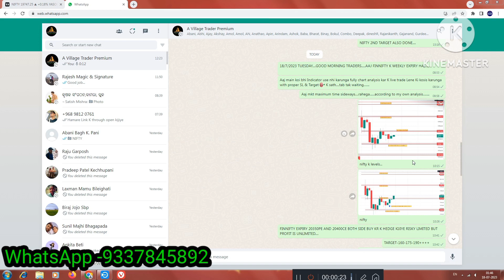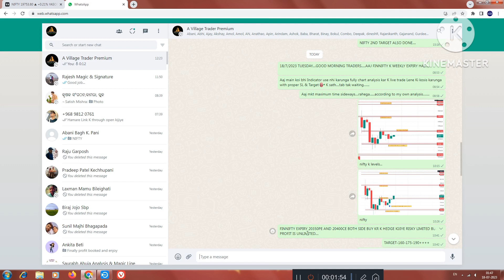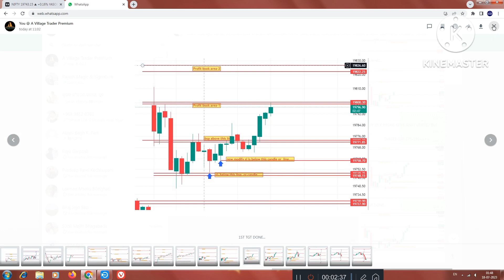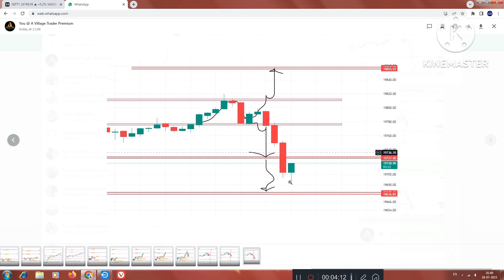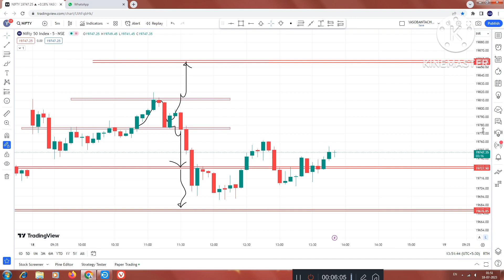18th July 2023 Live Market pe live update in NIFTY # a village trader #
Hello Traders,
Agar aap hamare link k through UPSTOX pe demat account open kr k trade karte hain ta hamare premium group pe lifetime  k liye add kr diya jayega jahan daily 2-3 calls ya fir levels educational purpose k liye post kia jata hai…..agar hamare sath judna chahte hain ta hamare link k through ek demat account open kr k jud sakte hai….aur LIFETIME k liye Live full support milega hamare taraf se….